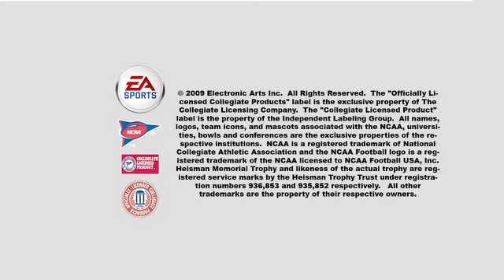NCAA Football 10 - Syracuse Pre-Game; Syracuse University Marching Band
The Syracuse Orangemen pre-game in NCAA Football 10 2010, courtesy of the Syracuse University Marching Band. For the latest NCAA Football news, visit ncaaStrategies.com.